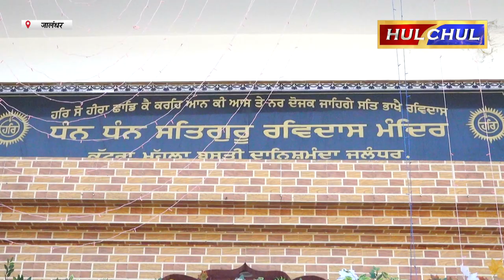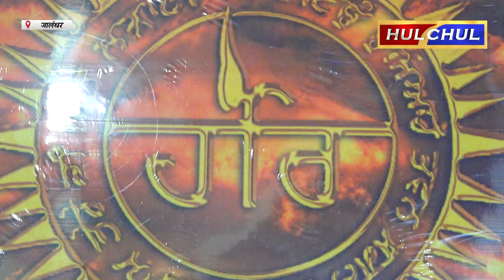Hulchul TV :श्री गुरु रविदास जी महाराज का 647वां प्रकाश उत्सव धूमधाम से मनाया